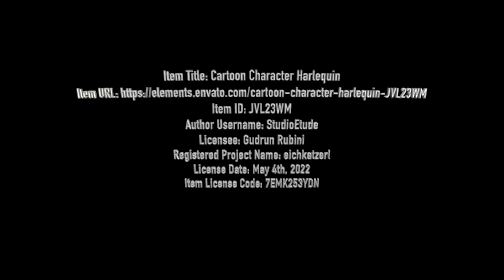Bellas Lieblingsfeind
Reptilienwoche war gestern, ab heute ist Nagerzeit!
Unser Hund Bella kann es einfach gar nicht leiden, wenn das äusserst freche Eichhörnchen aus dem angrenzenden Wald auf einen Besuch vorbeikommt. Beide stehen sich in ihrer Neugierde allerdings um nichts nach. Heute wurde diese Begegnung endlich auf Film gebannt.
Und mit diesem Clip beschließen wir unsere Reihe: "Unser tierischer Gartenbesuch"... bis zum nächsten Überraschungsgast ;-)